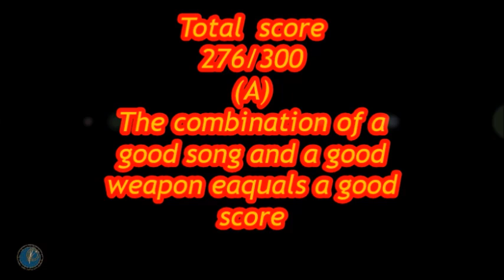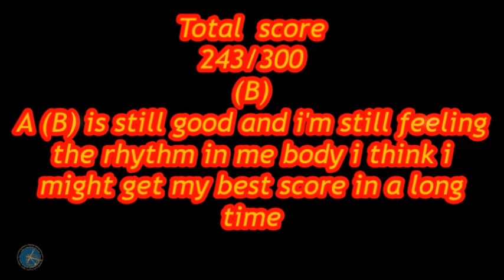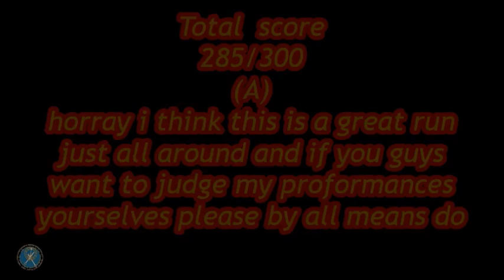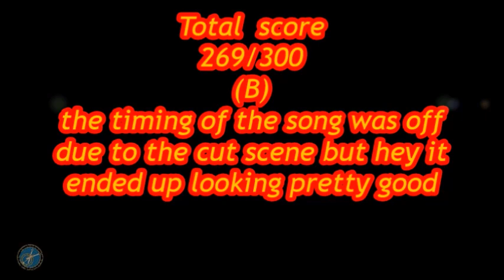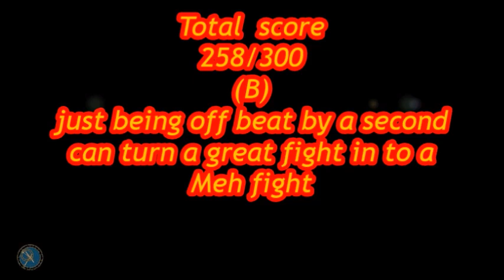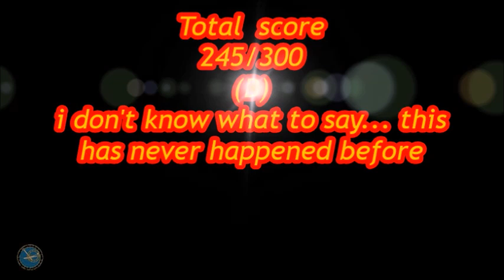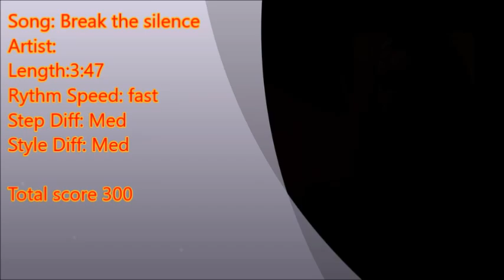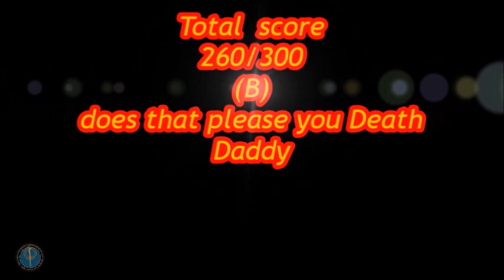Lets DDR Soul Calibur 6 part 12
one of those vids where I should  have been shorter than i was expecting it to be but we reached lvl 60 will it be with a grade that will allow me to continue the game